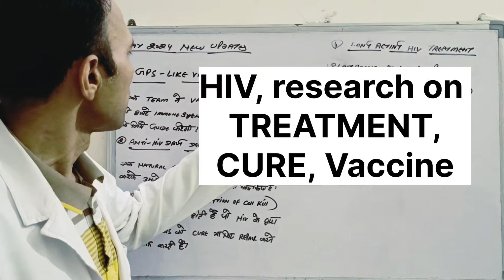HIV के ऊपर ताज़ा खबर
कौनसे HIV इनफेक्टेड मरीज़ जिनके INTERCOURE से भी HIV नहीं फैलता
HIV के ऊपर 3 मई 2024 को आई बहुत बड़ी खबर
एचआईवी होते ही इन बातों का ध्यान रखें, HIV कभी ऐड्स में नहीं बदलेगा ,
STD के द्वारा HIV के अलावा और कौन-कौन से वायरस आ सकते हैं
HIV 3 महीने और 6 महीने तक NEGATIVE अचानक 1 साल के बाद पॉजिटिव आ सकता है
एक अनोखे तरीके से एचआईवी होने का मामला सामने आया है
HIV ऐड्स में कब बदलता है when convert hiv in aids
अगर यह उपाय करोगे तो एचआईवी को बढ़ाने से रोका जा सकता है
HIV की ART के खरतनाक साईड इफैक्ट्स what are antiretroviral therapy sideffects
CRISPR/Cas9 तकनीक से हो सकता है HIV का खात्मा CRISPR/Cas9forhiv#hivtreatment
किस प्रकार के यौन संबंध से HIV सबसे जल्दी फैलता है
HIV मरीज़ कौन कौन से देशों में पैर भी नहीं रख सकते
सबसे पहले एचआईवी किन लोगों को पकड़ता है
HIV की सबसे ताकतवर दवाई आ गई है sunlenca, lenacapavir
एचआईवी की वैक्सीन कौन से चरण में है एचआईवी वैक्सीन
एचआईवी को ऐड्स में बदलने में कितना समय लगता है
HIV की ART दवाई खाते समय ये गलती मत करना जा सकती हैं जान
कब होगा एड्स जड़ से खत्म WHO ने बताई तारीख़
कब होगा एचआईवी जड़ से खत्म हो ने बताई तारीख hivtreatment sunlenca-lenacapavir#Cabenuva)
kab hoga chabi khatm who ne batai tarikh
kya HIV khatm ho sakta hai
kya 2030 mein se bhi khatm ho jaega
aaj ke din kaun sa treatment hai Jay chevi ke liye stable hai
आज के दिन कौन सा ट्रीटमेंट है जो एचआईवी के लिए बहुत ज्यादासूटेबल है
एचआईवी का इलाज संभव है क्या 2030 तक चाहिए खेला जाएगा
ब्लड बैंक में HIV का कौन सा टेस्ट करते हैं HIV TEST IN BLOOD
आज के बाद HIV से किसी की मौत नहीं होगी now nobody will die with hiv infected PREP, PEP#art
6 महीने के बाद HIV के कौन से लक्षण आते हैं
क्या HIV मरीज शादी कर सकते हैं || can hiv patients get married,
HIV patient kisse shaadi kar sakte hain
एचआईवी पेशेंट किस से शादी कर सकते हैं
एचआईवी पेशेंट कब शादी कर सकते हैं
क पेशेंट बच्चा पैदा कर सकते हैं
क्या एचआईवी पेशेंट के बच्चे को भी एचआईवी हो सकता है
एचआईवी पेशेंट का बच्चा पैदा करने के लिए वायरल लोड कितना होना चाहिए
HIV होने के बाद इन्सान कब तक जिन्दा रहता हैhiv patient life span#hivtreatment#hivexposure
HIV Test Negative लक्षण अभी भी हैं क्या करें.?HIV test negative but symptoms persisting#hivexposure
what to do symptoms persisting of HIV but HIV test in negative
HIV test is negative but symptoms are coming
HIV symptoms but HIV test is negative
HIV symptoms
HIV test negative
Western bloat method
HIV p24 test
HIV card antibodies test
HIV symptoms coming but HIV test negative three times
again after 6 month HIV test negative but symptoms are persisting now
what to do if symptoms are persisting for HIV and HIV test is negative
एचआईवी से इंसान कितने दिनों में मर जाता है || HIV INFECTED EXPECTED LIFE#aidssymptoms
HIV hone ke bad Insan kab tak Jinda rah sakta hai
HIV infected expected life
LIFE SPAN AFTER HIV /AIDS
WHAT IS DIFFERENCE BETWEEN HIV AND AIDS
ANY VACCINE OF HIV
NATIONAL AIDS CONTROL ORGANISATION
 NACO
AIDS TREATMENT
AIDS Antiretroviral therapy
latest tratment hiv
can hiv kill human
what happened after hiv
can kissing cause hiv
how spreading hiv
definitely in hiv AIDS
any vaccine of hiv AIDS
total hiv patients in india
W.H.O WORLD HEALTH ORGANISATION
HIV TREATMENT IN CHANDIGARH PGI
HIV TREATMENT IN AIIMS DELHI
HIV TREATMENT IN AIIMS LAKHNOW
HIV TREATMENT IN ROHTAK PGI

HIV hone ke bad Insan kab tak mar jata hai
HIV ke bad Insan kitne din tak Jinda rahata hai
HIV aur ads mein kya antar hai
kya Bina HIV AIDS ho sakta hai
HIV FIRST STAGE TIME
WHAT IS NORMAL VIRAL LOAD IN HIV /AIDS
WHAT IS CD4 IN HIV

Hiv, Aids
symptoms of hiv
Hiv ke lakshan
hiv के लक्षण
hiv कैसे फैलती है
एड्स की बीमारी कैसे फैलती है
hiv का ईलाज क्या है
hiv kaise hota hai
hiv kisko hota hai
kya ake baar yonsambhandh banane se ho sakta hai
hiv ka pahla lakshan
hiv ke lakshan kya hote hai
kis kis se hiv hota hai
kya condom use karne ke baad bhi hiv ho sakta
3 mahine baad hiv test negative aane se kya mai safe hu
hiv का पहला लक्षण
एचआईवी किसको होता है
एचआईवी के लक्षण क्या होते हैं
क्या कंडोम का प्रयाग करने से भी hiv ho sakta h
hiv transmission के बाद क्या करे
क्या एचआईवी का कोई पक्का ईलाज है
एचआईवी से कितने दिन में मौत हो जाती है
HIV symptoms